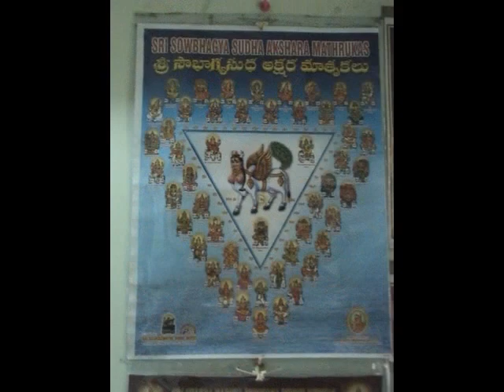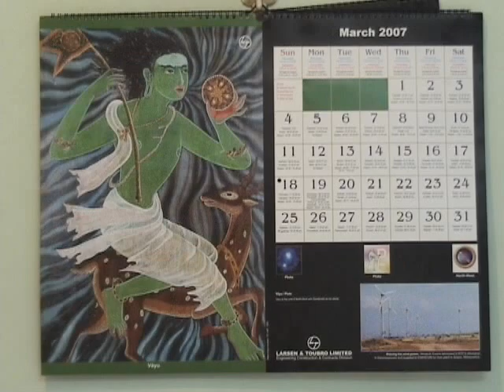Aanandhamrutha amirthavarshini Adhi Dikshithar Veena by Gomathi and Sai Venkatesh